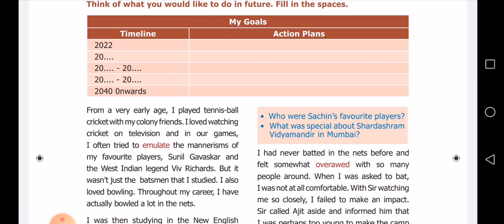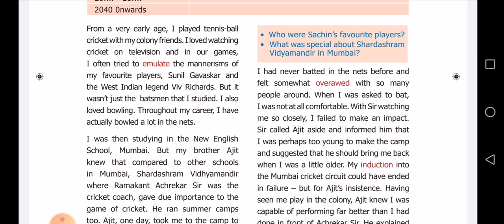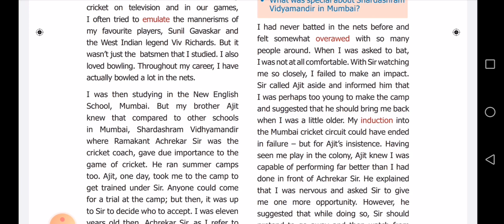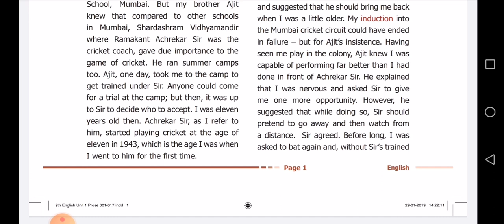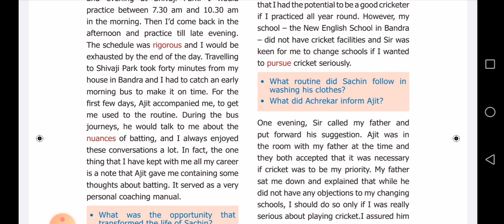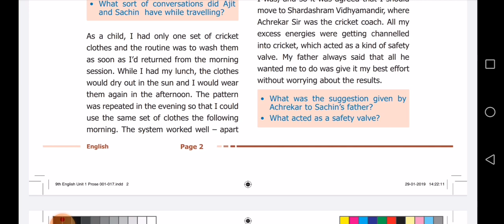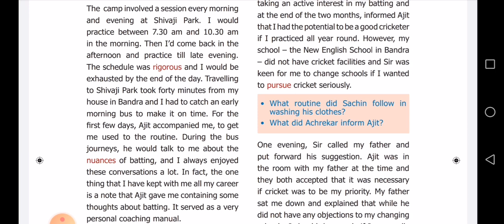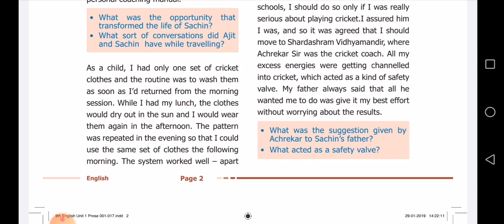Learning The Game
9th English prose unit 1 part 1